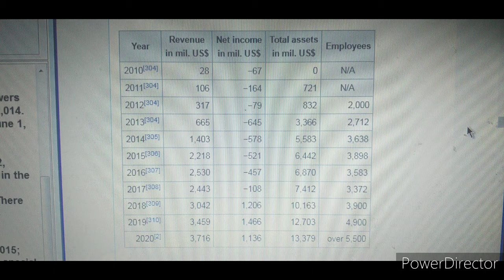Tom and Ben News Wikipedia News Edition Audio Version (Season 1 Episode 7) Twitter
This is the 7th Episode of TaBNWNE Audio Version.

Duration time is 135 Minutes (Wow! That's long...)

This is the 3rd longest TaBNWNE Audio Version ever made.

8th episode is coming soon...

---TIMESTAMPS---

Intro 0:00
About Twitter 0:05
1:43 History and 2006–2007: Creation and initial reaction
4:29 2007–2010
8:54 2010–2014
12:55 2014–2019
15:49 2019–present
22:54 Leadership
26:19 Appearance and features and Tweets
29:48 Content
30:59 Format and Hashtags, usernames, retweets and replies
32:16 Twitter Lists
32:26 Using SMS
34:13 Character limits
35:14 Image captions
35:35 URL shortener
36:37 Trending topics
38:10 Moments
38:39 Adding and following content
39:03 Verified accounts
41:56 Mobile
42:33 Third-party applications
43:00 Related headlines feature
43:21 Polls
43:45 Integrated photo-sharing service
44:13 Streaming video
46:22 Account archival
46:36 Browsable legacy Twitter archive format
47:43 New machine-readable archive format
49:24 Spaces
49:47 Fleets
50:44 Twitter Blue
51:19 Tip Jar
51:48 The Shop Module
52:04 Usage
53:13 Demographics
56:31 Levels of use
56:58 Branding
58:08 Finances
58:42 Funding
1:00:55 Revenue sources
1:03:55 Stock launch and tax issues
1:07:11 Contributions
1:07:34 Advertising bans
1:08:30 Technology and Implementation
1:11:02 Interface
1:13:36 Outages
1:14:31 User accounts and Privacy, security and harassment
1:26:16 Suspect and contested accounts
1:30:38 Malicious and fake accounts
1:32:19 Twitter bots
1:32:55 Effects
1:35:50 Developers
1:38:47 Innovators patent agreement
1:39:02 Open source
1:39:50 Society, Usage and Protesters
1:42:10 Governments
1:44:11 Impact and Instant, short, and frequent communication
1:44:43 Emergency use
1:45:22 Education
1:47:45 Public figures
1:52:25 World leaders
1:55:49 Religion
1:56:35 Censorship and moderation
1:58:03 Hashtag suppression
1:58:20 Trust & Safety Council
1:58:40 Moderation of tweets
2:00:29 Moderation of President Donald Trump
2:08:26 Fines, penalties and sanctions and Violation of campaign finance laws
2:08:54 Television
2:13:36 Statistics and User accounts with large follower base
2:13:53 Oldest accounts
2:14:09 Record tweets
2:16:57 Outro